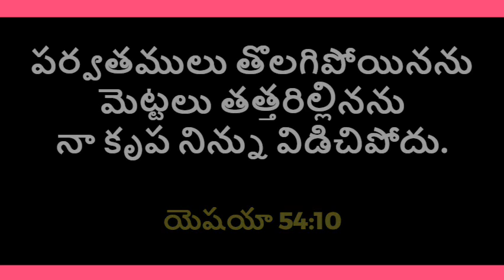God's Promise For You - 08.08.2021